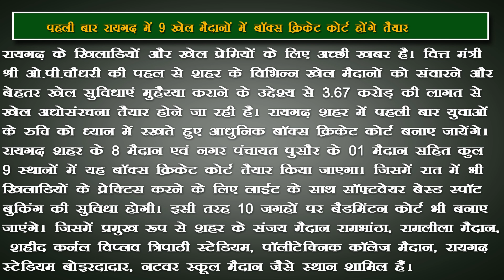वित्त मंत्री श्री ओ पी चौधरी की पहल, रायगढ़ शहर के मैदानों में 3 67 करोड़ की लागत से तैयार होंगी खेल